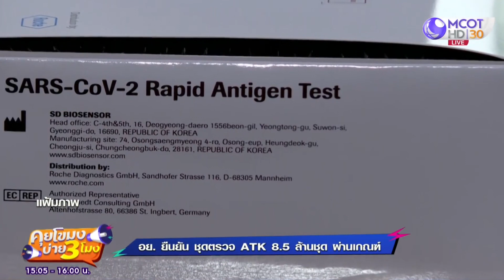อย. ยืนยัน! ชุดตรวจ ATK 8.5 ล้านชุด ผ่านเกณฑ์! (13 ส.ค. 64) คุยโขมงบ่าย 3 โมง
คุยโขมงบ่าย 3 โมง | 13 ส.ค. 64 OnAir อย. ยืนยัน! ชุดตรวจ ATK 8.5 ล้านชุด ผ่านเกณฑ์!